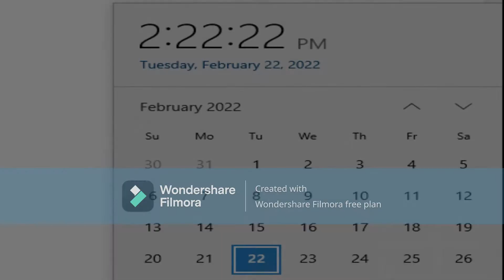Twosday 22/2/22 2:22:22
Twosday 22/2/22 2:22:22.
Yes.
Today I just showed a couple of ss's I got on "Twos"day February 22, 2022 at 2:22 pm.
The reason I say 2:22:22 is because the last 22 is seconds, and yes I got a picture of it lol.

Hey since you actually read descriptions, I have a little secret to share. I actually took these during class lol. I actually told my class and my entire class went crazy. Also, look at the duration of the video. I messed up once so I had to re-export it, and I have a currently privated video.